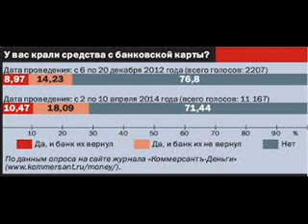Банки начали блокировать карты из за утечки данных РЖД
СИМФЕРОПОЛЬ, 7 мая. /ИТАР-ТАСС/. Украина возводит дамбу в русле Северо-Крымского канала на территории Херсонской области примерно в 40 км от границы с Республикой Крым. Об этом сообщило агентство Крыминформ со ссылкой на очевидцев.

По их словам, дамба из мешков с песком возводится примерно в 45 км по трассе Армянск — Херсон у моста в районе поселка Каланчак с целью полностью перекрыть поступление воды на полуостров по Северо-Крымскому каналу.

«При помощи кранов и другой спецтехники прямо с моста идет сооружение дамбы в канале», — сообщил они.

Ранее украинские чиновники заявляли о несанкционированном отборе воды Крымом из Северо-Крымского канала. В свою очередь, крымские власти неоднократно говорили о готовности подписать договор на поставку воды на полуостров и направляли соответствующие документы, но не получили никакого ответа.